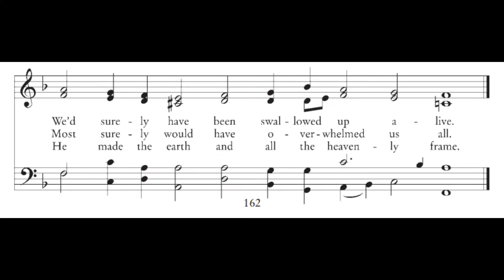Let Israel now say in thankfulness - 4 part harmony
Psalm 124: If it had not been the Lord who was on our side, now may Israel say;

2 If it had not been the Lord who was on our side, when men rose up against us:

3 Then they had swallowed us up quick, when their wrath was kindled against us:

4 Then the waters had overwhelmed us, the stream had gone over our soul:

5 Then the proud waters had gone over our soul.

6 Blessed be the Lord, who hath not given us as a prey to their teeth.

7 Our soul is escaped as a bird out of the snare of the fowlers: the snare is broken, and we are escaped.

8 Our help is in the name of the Lord, who made heaven and earth.